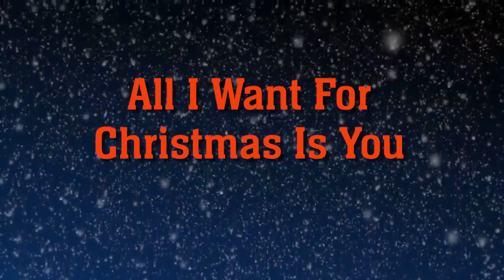Ray Stevens - "All I Want For Christmas Is You" (Official Audio)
Christmas is only 2 days away! Here is Ray Stevens singing the classic Mariah Carey holiday hit "All I Want For Christmas Is You"! This song was featured on Ray's 2016 Christmas album "Mary and Joseph and The Baby and Me".